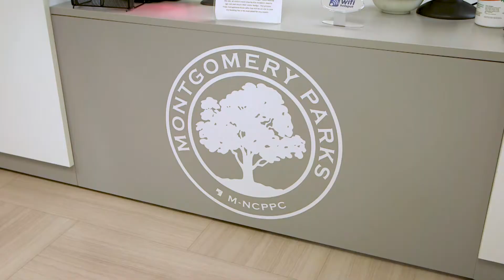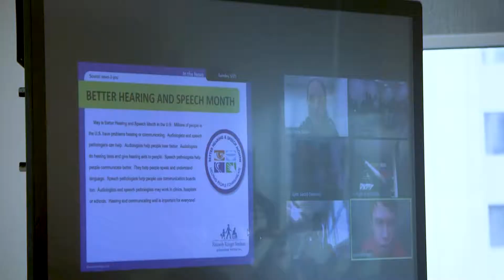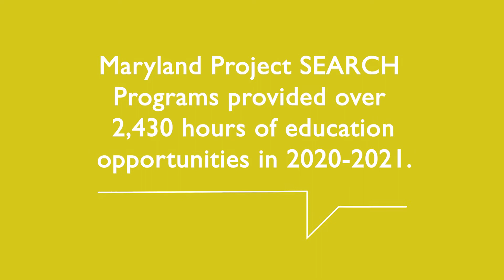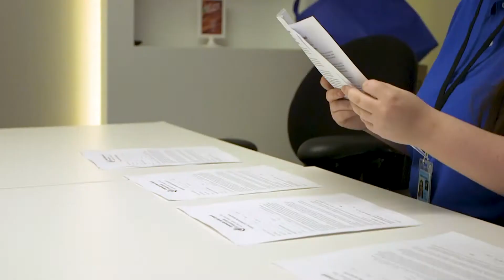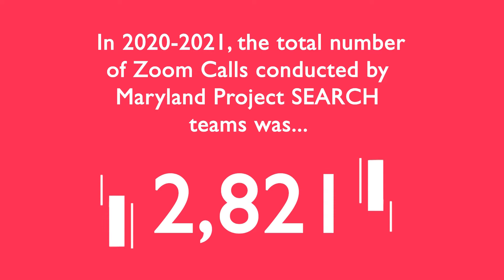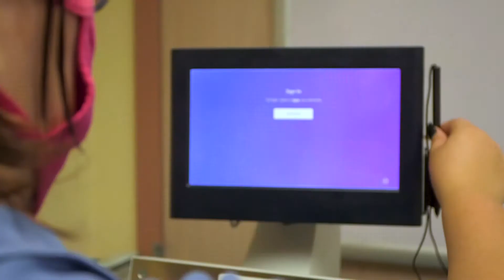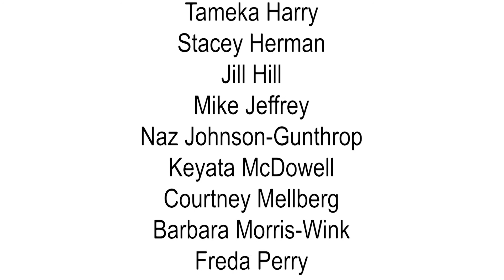Maryland Project SEARCH 2020-2021 | Highlight Video